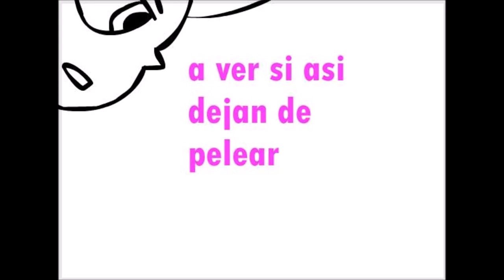Starco 7 Comics Nuevos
Me esforze mucho en este vídeo ya que hise investigaciones y eran nuevos pero no estoy seguro si el ultimo cómic era nuevo o no bueno disfruten lo.